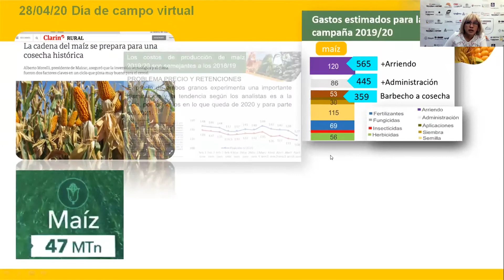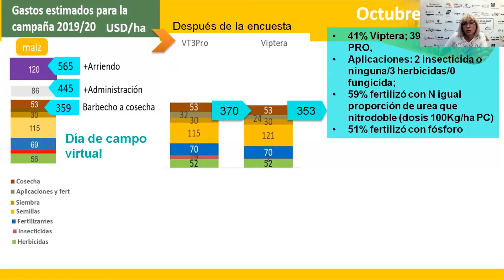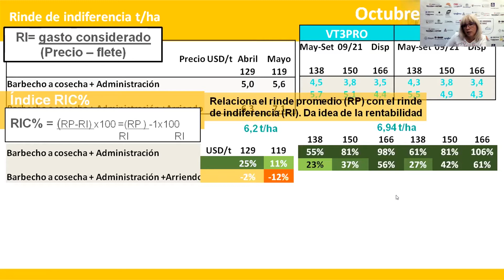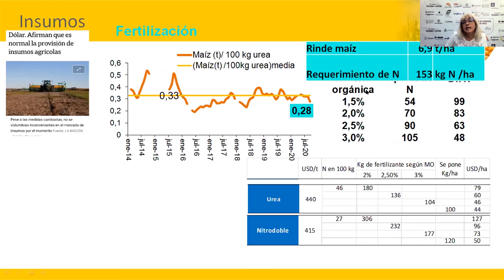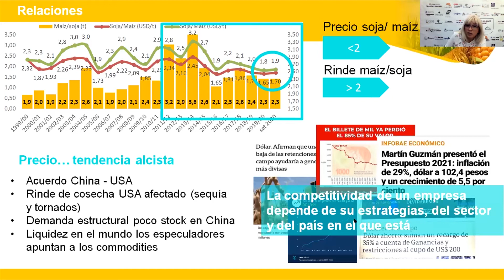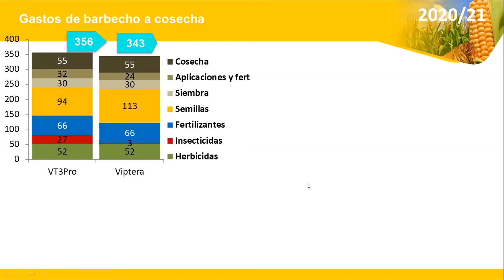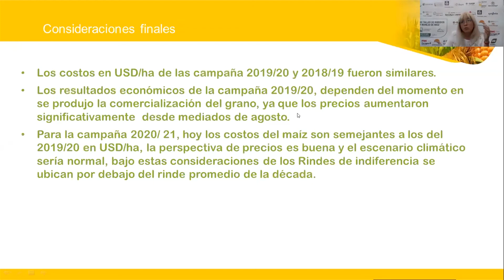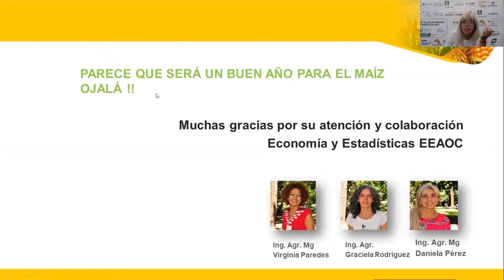EEAOC - XX Taller de Híbridos de Maíz: Encuestas y rindes de indiferencia - Daniela Pérez